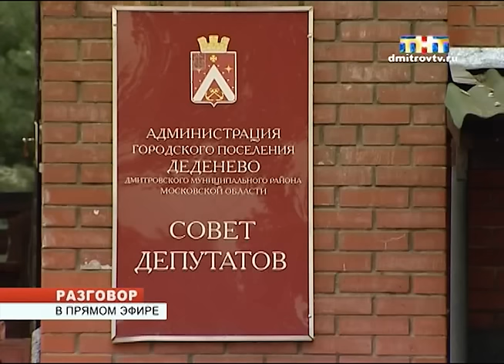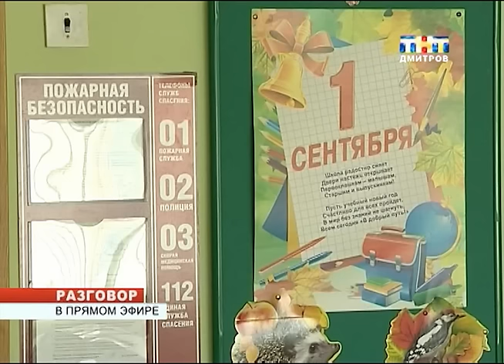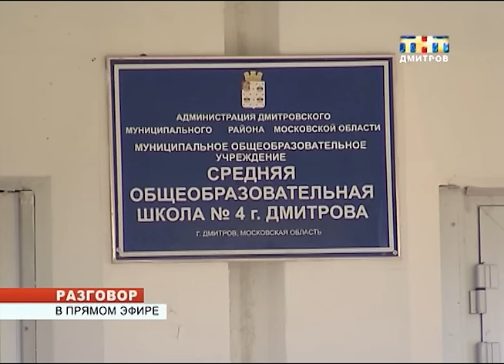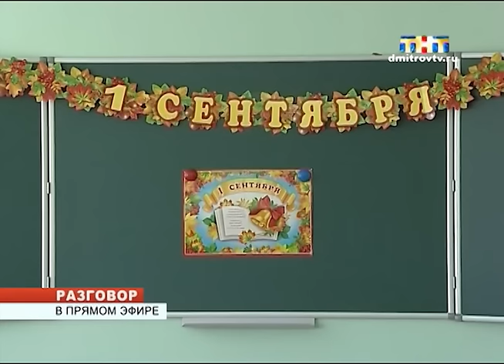Прямой эфир от 3 сентября 2015 г. Гаврилов В.В.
Глава Дмитровского района